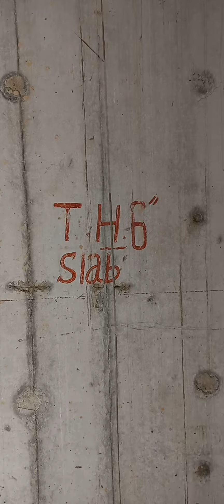NEW SUPREME COURT KARACHI PAKISTAN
NEW SUPREME COURT KARACHI PAKISTAN CONSTRUCTION WORK HABIB RAFIQ CONSTRUCTION COMPANY